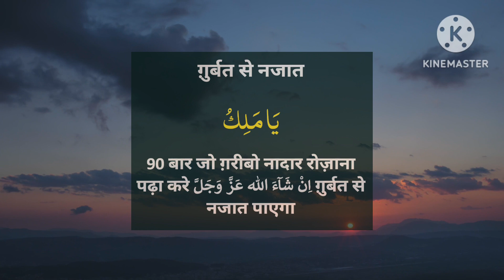गरीबी दूूर करने का अमल और नबी ए पाक की हदीस II GAREEBI DOOR KARNE KA AMAL